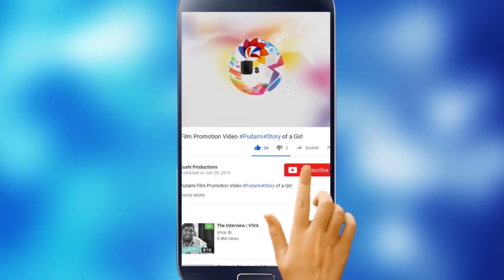Chandrababu Naidu LIVE Press Meet Over Vizag Gas Leak | LG Polymer | AP CM Jagan